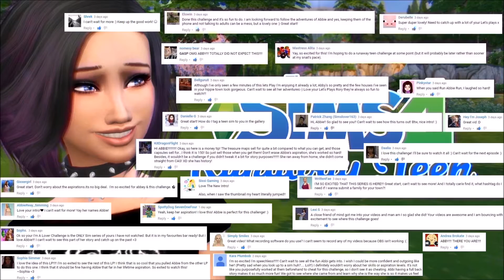Runaway Teen Challenge | The Sims 4 | Part 2 | Adventures at the Artisan Café!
The café we visit today is in the Gallery!
Created by: DruTruBuilder
Titled: Rory’s Artisan Cafe

A BIG thank you to Big Giant Circles for letting me use their music!

Origin ID: RoryGilmore34
Steam: Rory Plays the Sims